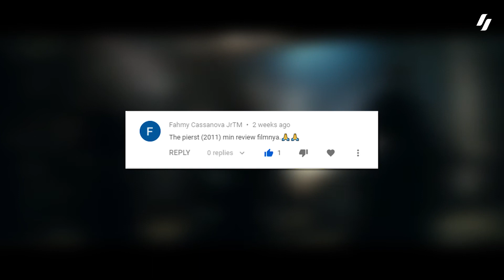Film Superhero Dari Komik Korea Tentang Para Pendeta Pemburu Vampir | Nonton Film Priest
Film action bertema Superhero yang dirilis pada tahun 2011. Film ini diambil dari buku komik Korea dengan judul sama Priest. Bercerita tentang para pendeta jagoan yang bertugas memburu para vampir yang menggangu manusia.